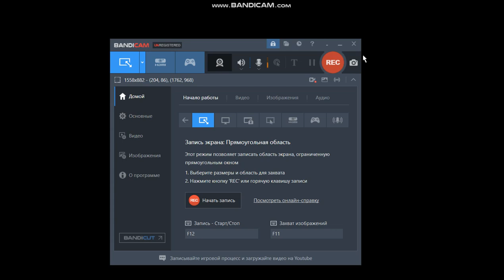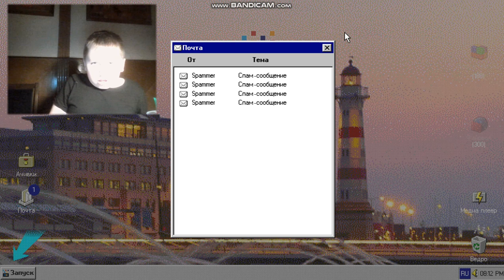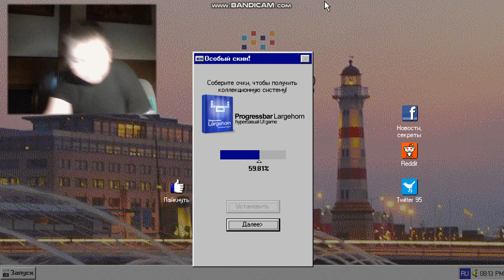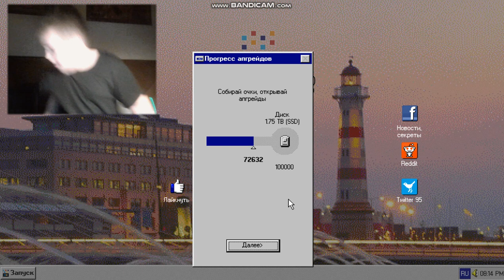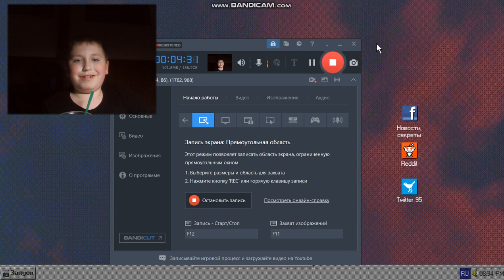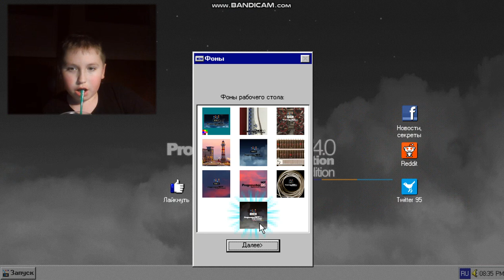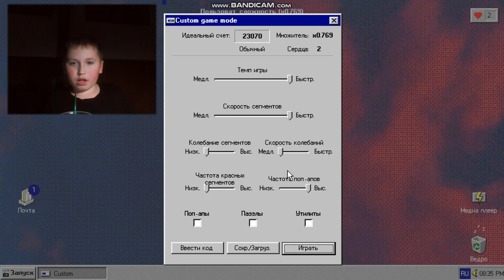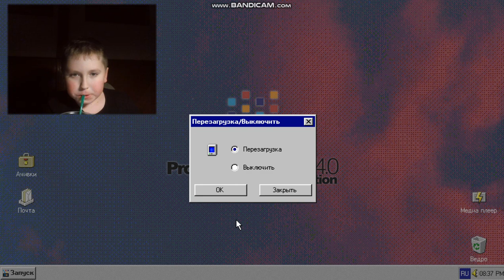Progressbar NOT 4.0 | step uwu | III